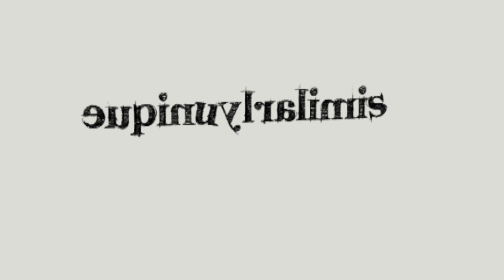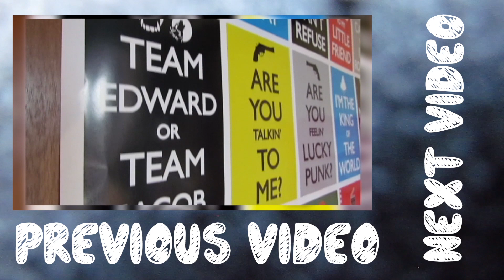Throwback Tag! | SimilarlyUnique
Here's my throwback tag C: Watch in 1080p for the best Quali-Tea! haha

NOTE: There's a cringy singing part...I do know it's horrible, if I say so myself. Let me dream :')